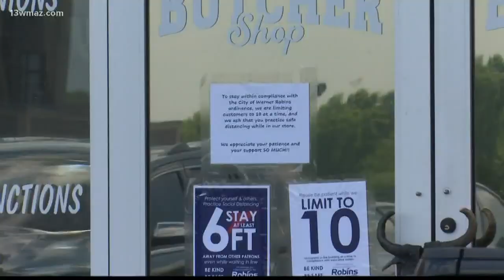Open for Business: The Butcher Shop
During the COVID-19 outbreak, we want to support our small businesses. The Butcher Shop in Warner Robins is offering family-style and microwaveable meals.

13WMAZ News is the #1 station for news and weather in the Central Georgia area, serving people in Dublin, Macon, Milledgeville and Warner Robins.